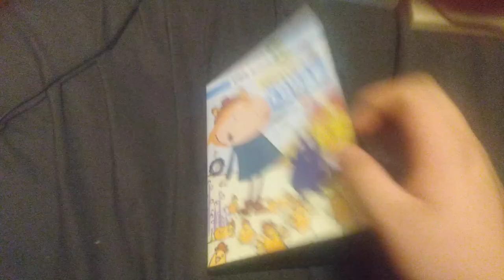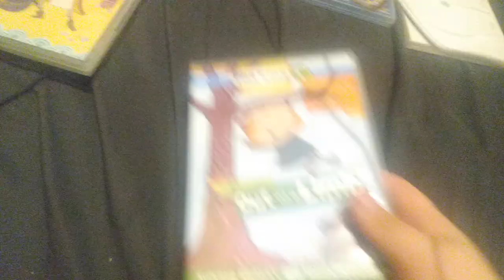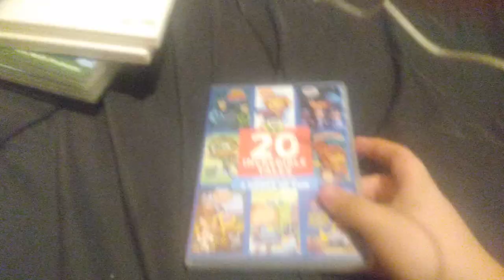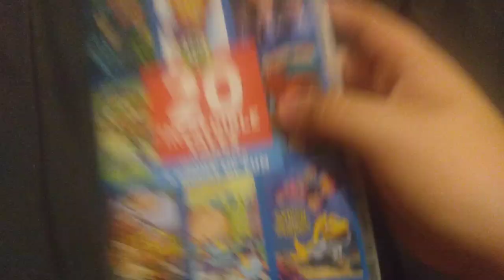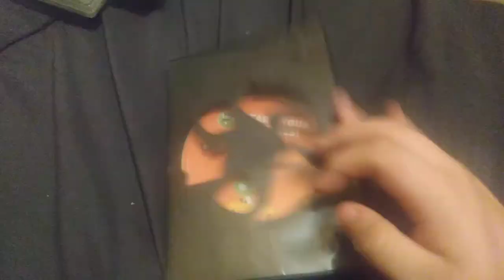DVDs I Getting Rid of (Part 2)